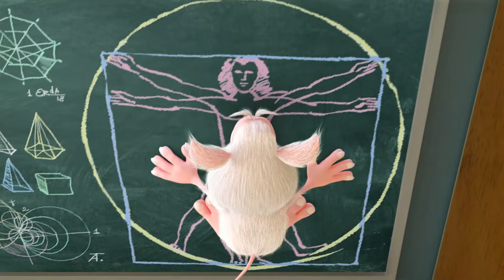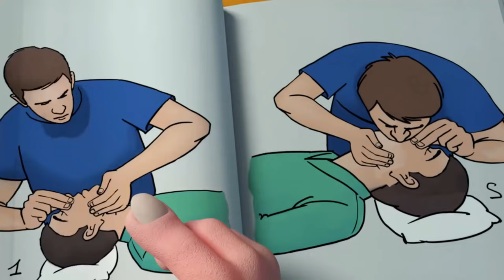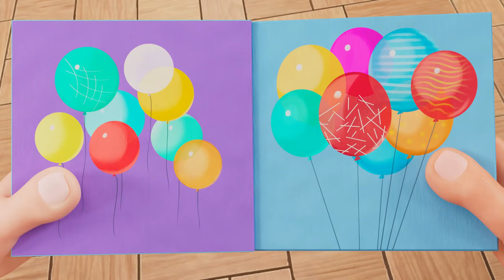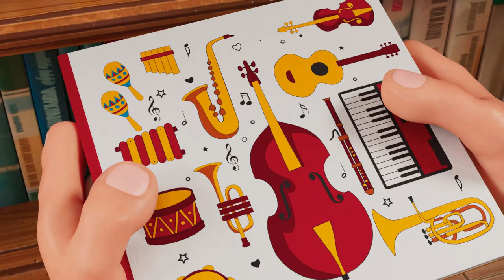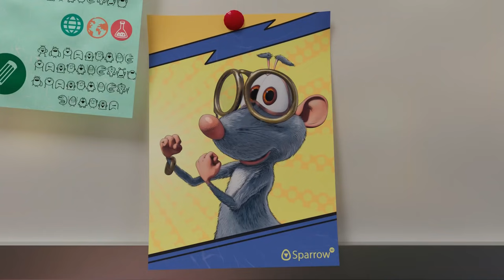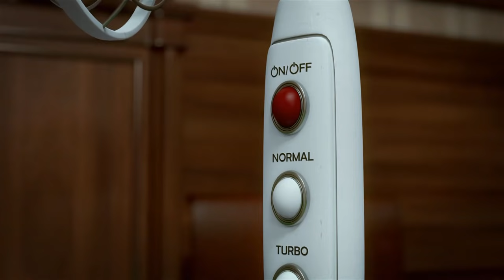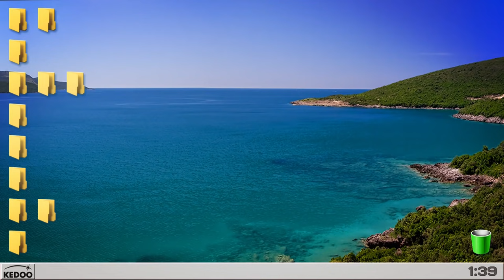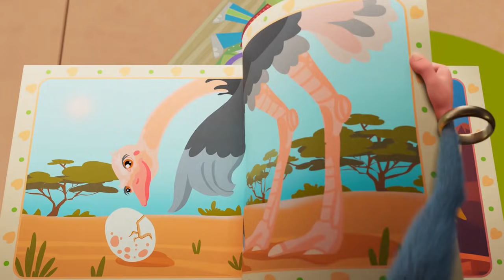Booba 💫 Booba zurück zum Unterricht 💥 Neue Folge ✨ Alle Episoden ansehen 💫 Cartoons für Kinder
Die Glocke läutet, Bücher in den Händen, es ist wieder Zeit, in die Schule zu gehen. 👉👉👉Abboniere unseren Kanal 💡 Hab Spaß mit den lustigen 3D-Zeichentrickfilme für Kinder und Kleinkinder.
Booba liebt es zu lernen und hat Spaß daran, Streiche in der Schule zu machen.

😜😉 Booba ist niedlich und neugierig, wie ein fünfjähriges Kind. Er erforscht die Welt ohne Wut oder Abneigung, nur mit Freude und Begeisterung. Er spricht nicht, macht aber Geräusche, um seine Gefühle auszudrücken. Niemand weiß, woher er kam, aber er hat offenbar die letzten 100 Jahre des menschlichen Fortschritts verpasst und erkundet moderne Orte mit grenzenloser Energie und Begeisterung.